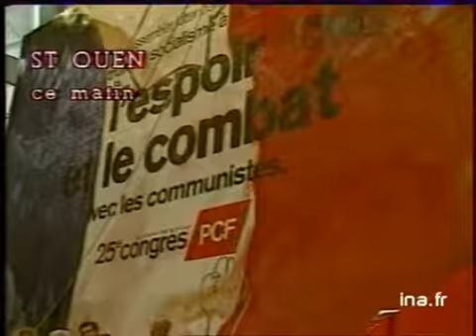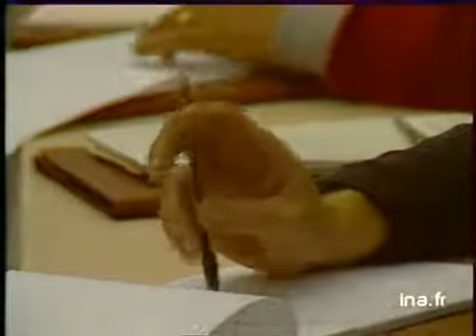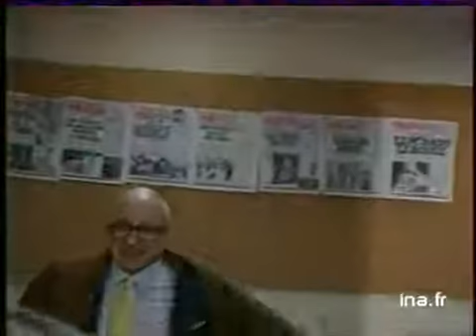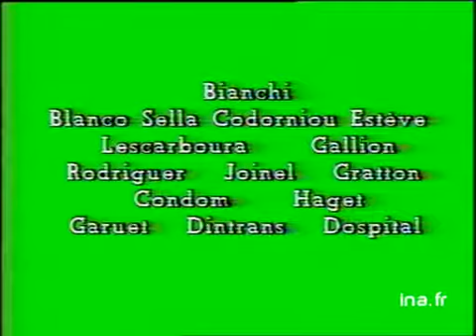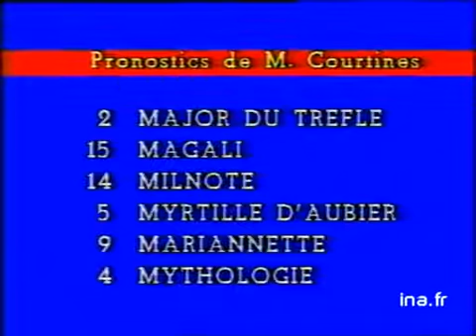Soir 3 : émission du 06 février 1985